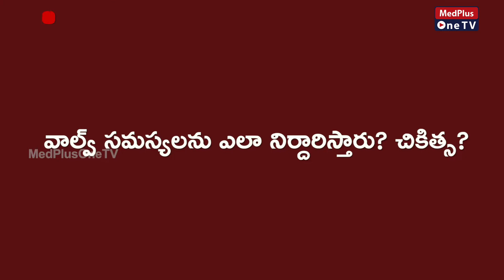Treatment For Heart Valve Disease & Symptoms | Dr.Giridhar Hari Prasad | @MedPlus ONE TV ​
Treatment For Valve Disease & Symptoms | Dr.Giridhar Hari Prasad |  @MedPlus ONE TV
Any valve in the heart can become diseased, but the aortic valve is most commonly affected. The other common type of heart valve condition happens when the opening of the valve is narrowed and stiff and the valve is not able to open fully when blood is trying to pass through; this is called stenosis.. ​